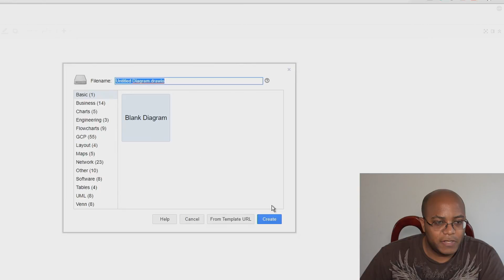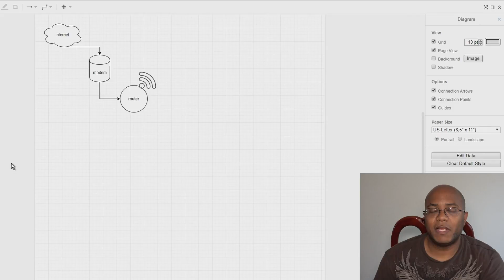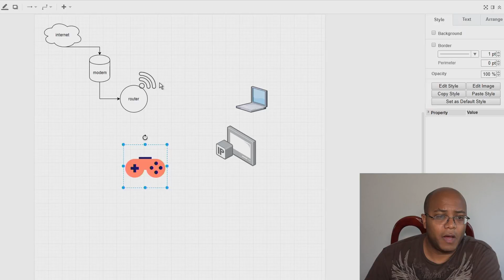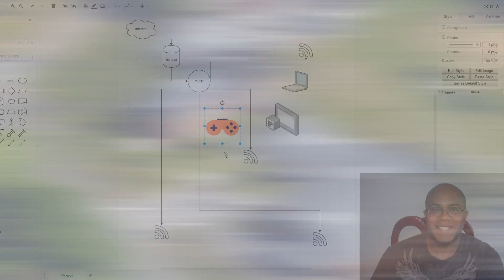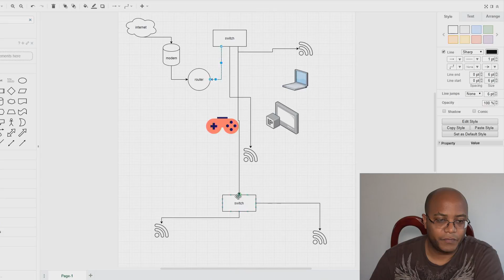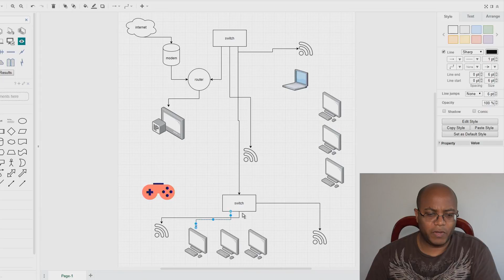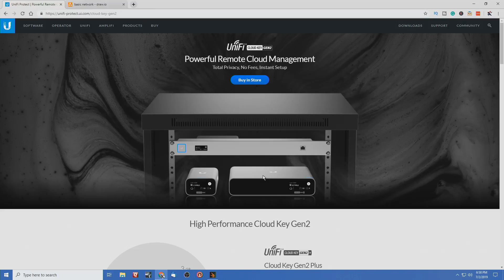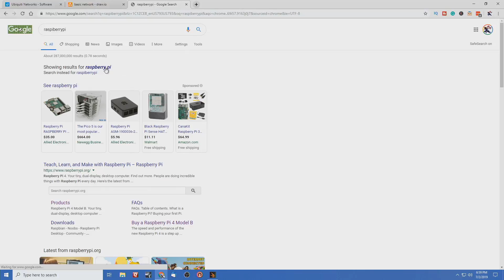Ubiquiti Church Unifi Network Setup | Overview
-- DESCRIPTION --
In this video, we will introduce you to Ubiquiti Unifi Network products and do a basic network overview and how Ubiquiti Unifi products can give your church new capabilities.

4-M.E. (Modern Media Ministry Made Easy) is a Facebook Group community of people in ministry just like you were we can share and grow together.